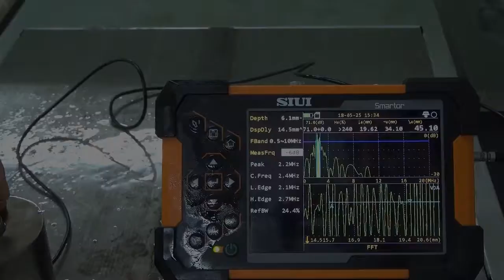Aparelho de Ultrassom industrial SIUI, modelo Smartor. Função análise de espectro FFT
Aparelho de Ultrassom industrial SIUI, modelo Smartor
Função análise de espectro FFT
A INTERMETRO é representante exclusiva da SIUI no Brasil desde 2008, onde já ficou demonstrada a qualidade dos aparelhos utilizados em laboratório e chão de fábrica.
Possuem ótima resolução, baixo ruído, fácil operação, é robusto, e muito confiável com baixíssimo índice de recall.
Atende às Normas EN-12668-1 e ABNT NBR 15922